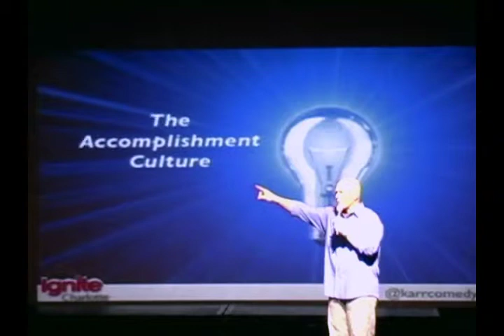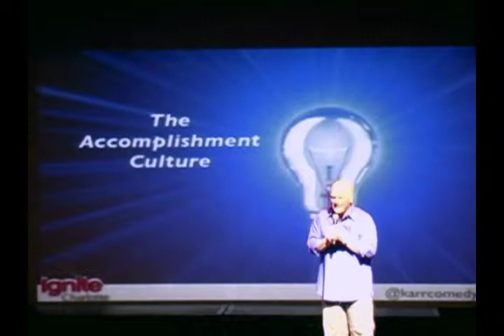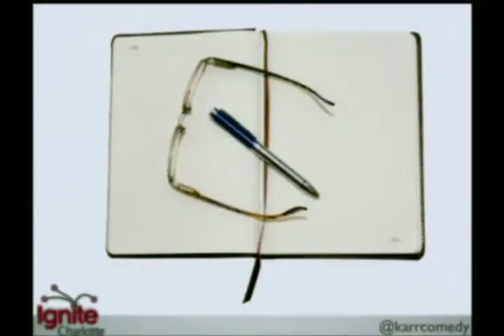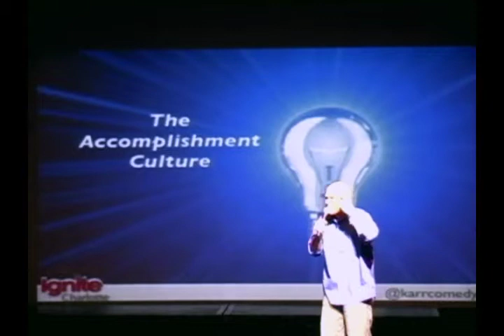The Accomplishment Culture - Marion Spears Karr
Talk Title: The Accomplishment Culture
September 13, 2011 - Ignite Charlotte 3 - Neighborhood Theatre (NODA)

Co-founders: Bridget B. Sullivan @sullybridgetb & Sam Fagan @samuelhfagan